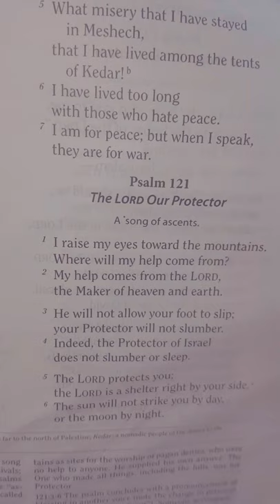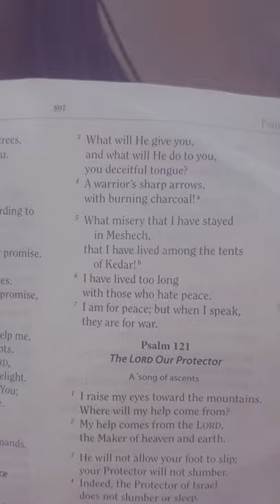Matilda Isaac - My help cometh from the lord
I will continue to lift my eyes to the hills,Where else can my help come from if not God.